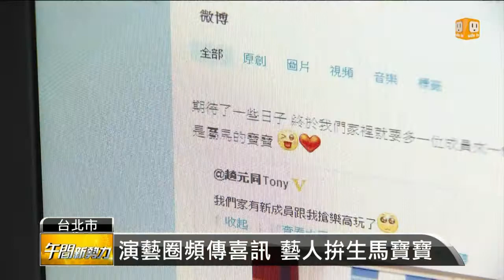【2013.10.17】梁靜茹有喜 丈夫甜蜜:將被搶玩具 -udn tv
演藝圈最近喜事連連，歌手梁靜茹和她老公昨天都在微博上，證實自己要當爸爸媽媽了，梁靜茹的老公還寫說「家中有新成員，要和我搶玩具」，透露了幸福的心情。